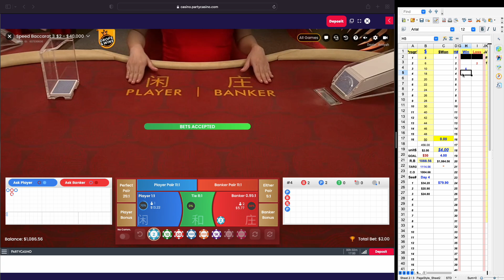Double Your Bankroll in 10 Days Challenge Day 4 Sess#4